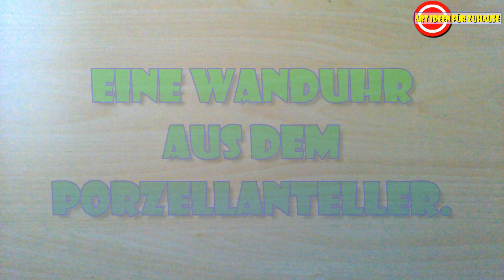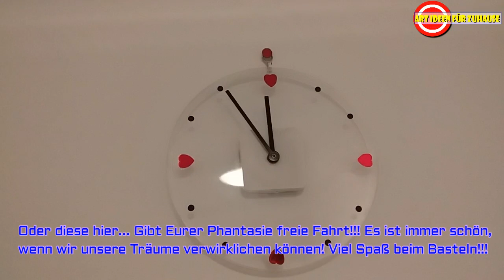4К HD.Часовых дел мастер.Делаем своими руками настенные часы из порцеллана.Мастер-класс.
Это видео покажет вам, как своими руками можно сделать крутые настенные часы из порцеллановой тарелки. В начале видео показан весь процесс от начала до конца, а в окончании видео вы сможете увидеть несколько других вариантов настенных часов, сделанных своими руками.